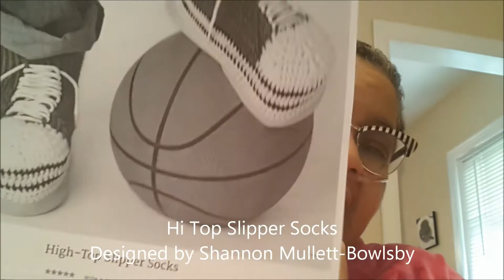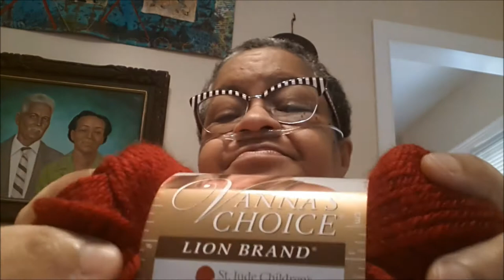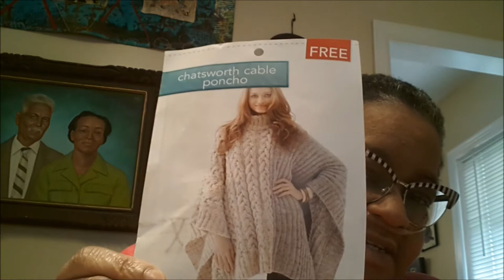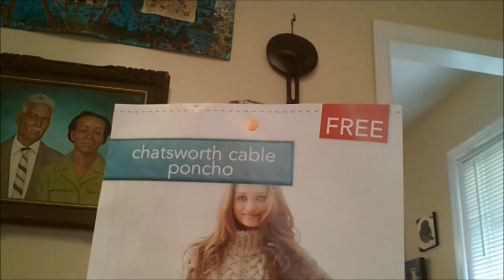Episode 6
This is a straight forward episode starting with items acquired during January, projects coming in Feb. and on to sock knitting update and a mofo (mostly finished object).  You get a glimpse of an art quilt hanging on the wall.

Thanks for sharing any time with me in my House of Stitches.

Peace.